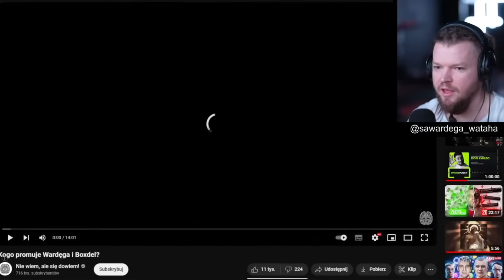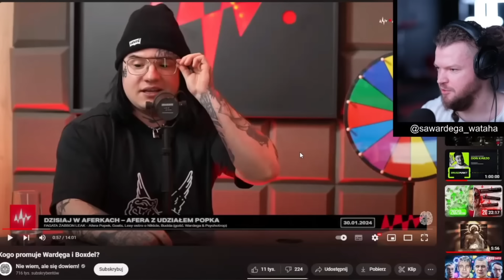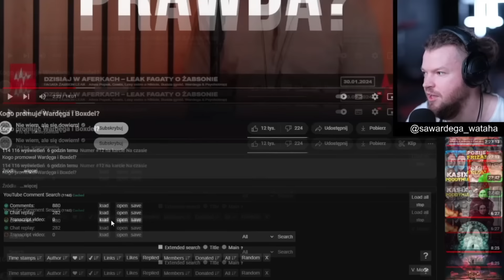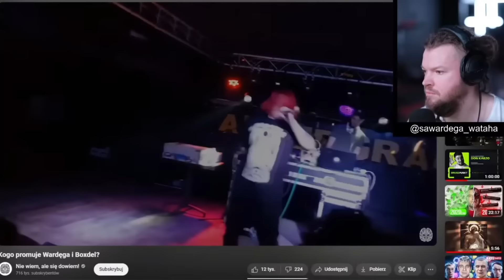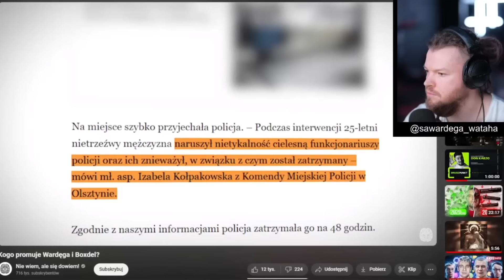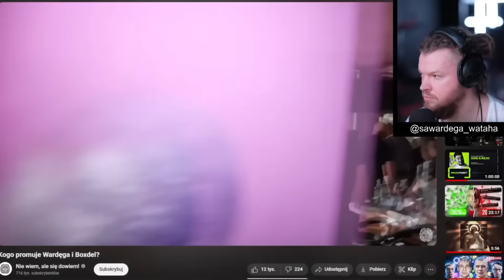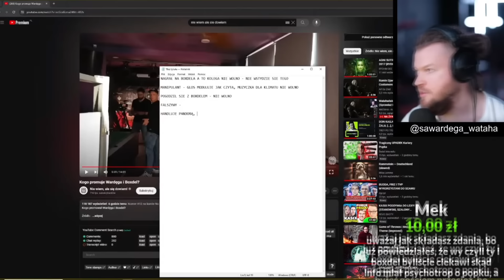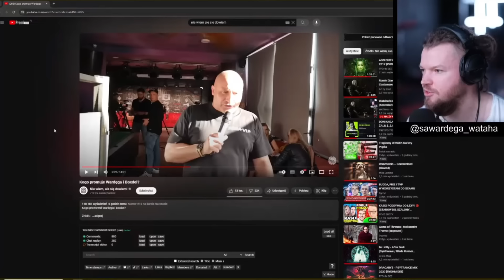WARDĘGA ODPOWIADA NA FILM NIE WIEM ALE SIĘ DOWIEM | Kogo promuje Wardęga i Boxdel?